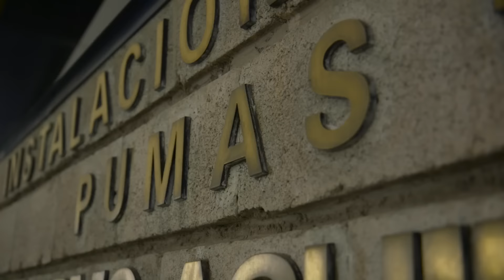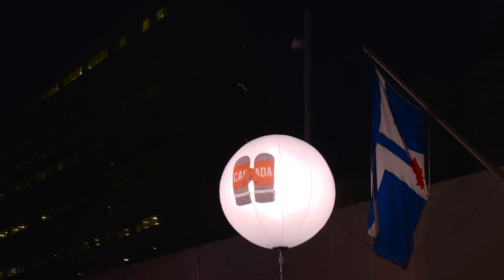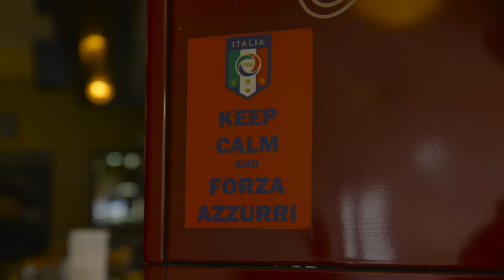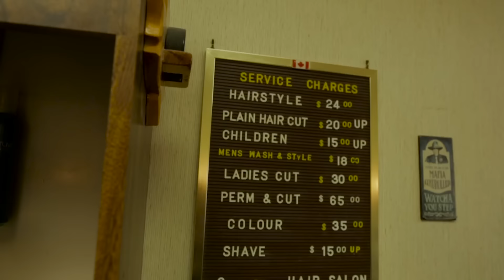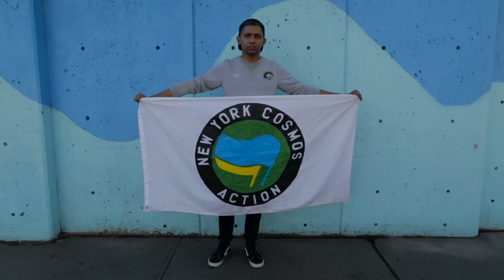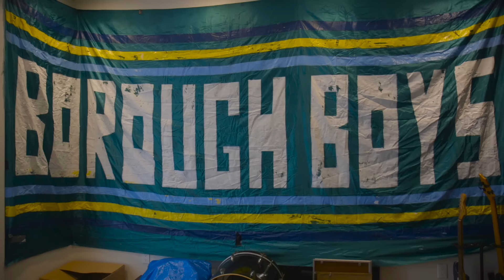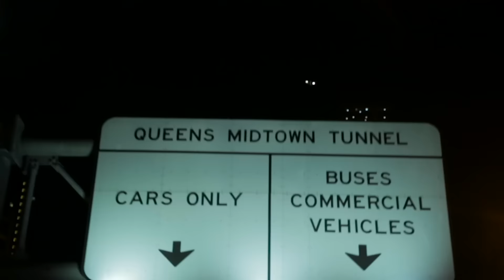In Search of: North America - Choose Your New Copa90 Presenter!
Our epic Copa90Search moves to North America! Who will be the new face of Copa90? You decide.

Lushlife-Daylight Into Me Instrumental - downloaded from CueSongs.wav